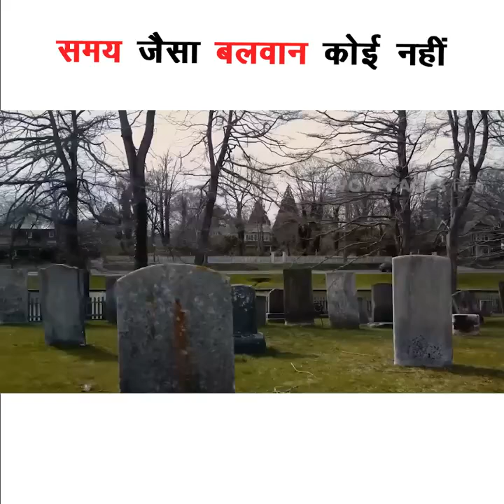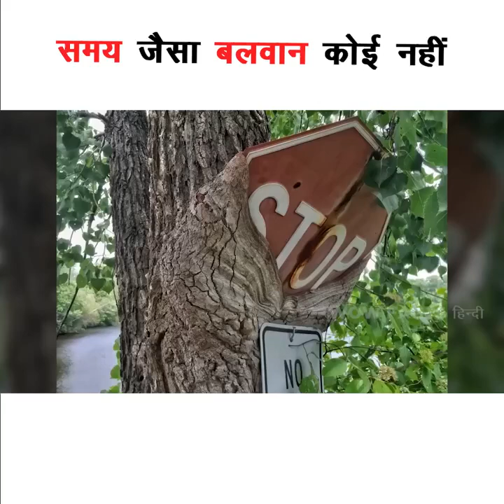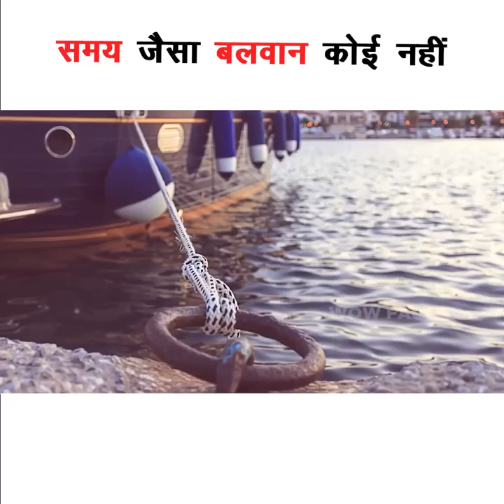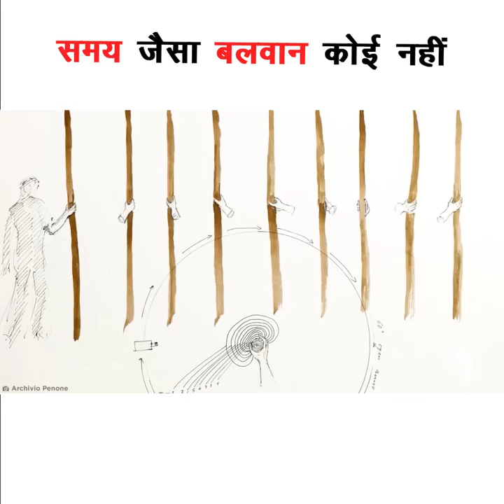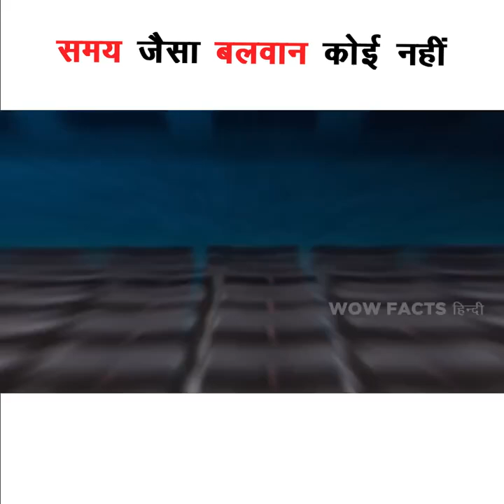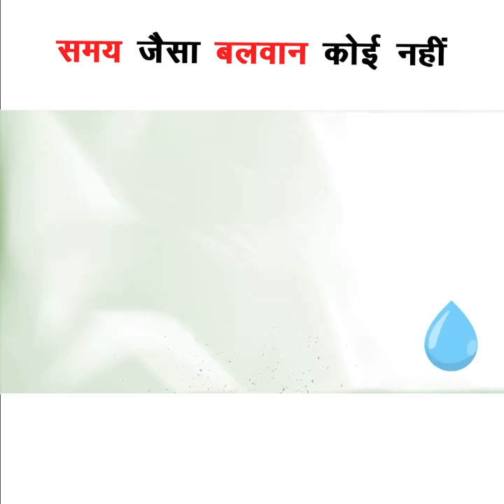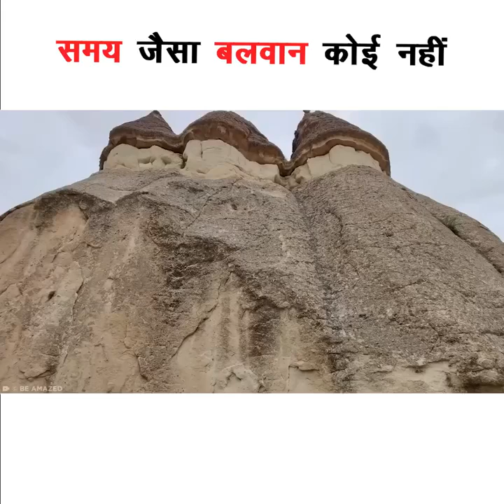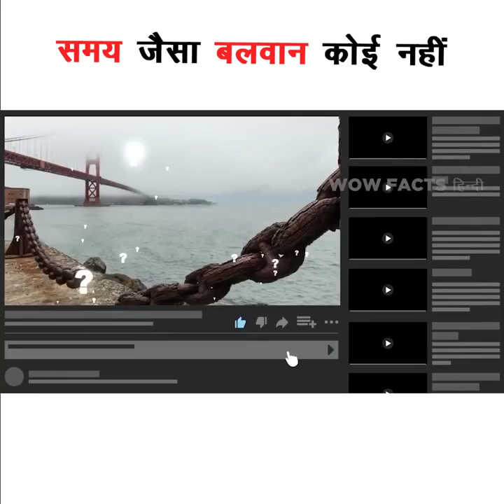समय जैसे बदलाव कोई नहीं